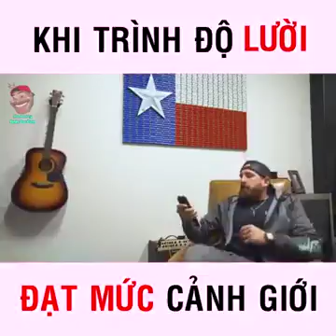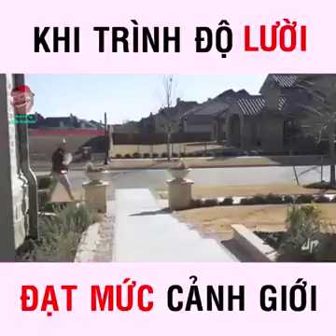Đây là cảnh giới cao nhất của các Thánh lười